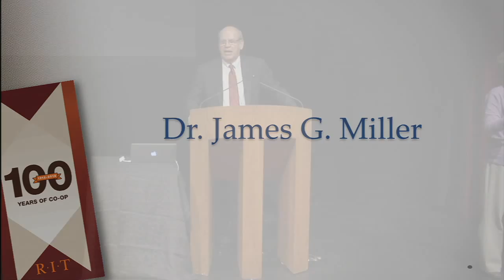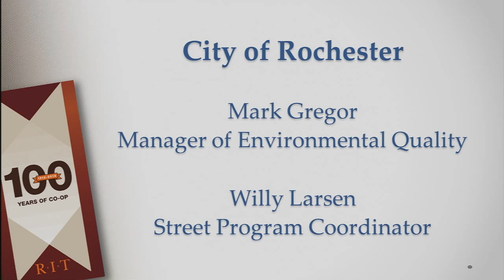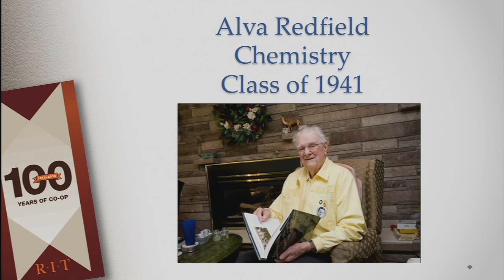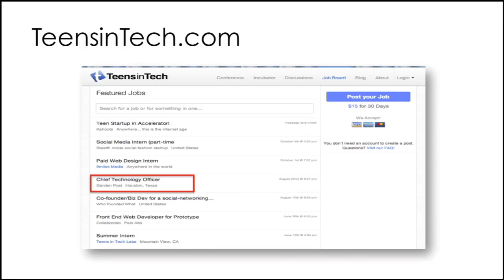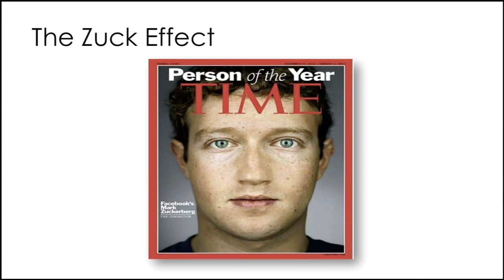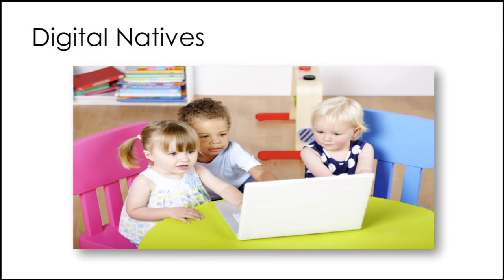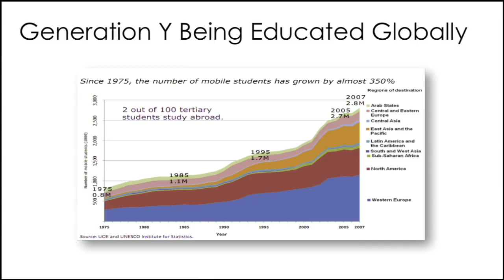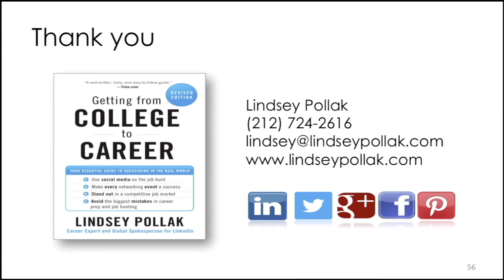100th Anniversary Celebration of Cooperative Education and Experiential Learning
Several RIT faculty and Rochester notables give a warm welcome to RIT’s 100th year of Cooperative Education. Opening remarks include RIT’s past four presidents, the Mayor of Rochester, Dr. Manny Contomanolis and Dr. James Miller, as well as keynote speaker Lindsey Pollack.

Dr. Manny Contomanolis is associate vice president and director of RIT’s office of Co-op Education and Career Services, and Dr. James Miller is senior Vice President for Enrollment Management and Career Services. Lindsey Pollack is a renowned author and speaker on millennials succeeding in the workplace, who has advised brands and over 200 corporations.

To learn more about RIT Production Services and what we offer, please visit our